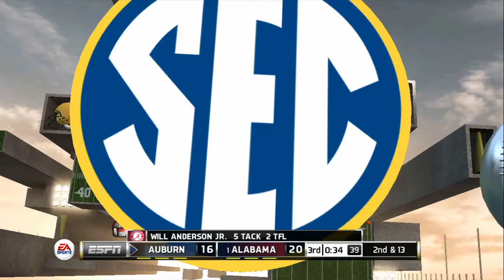NCAA Colligate Corner. Alabama vs. Auburn: Iron Bowl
The Alabama–Auburn football rivalry, better known as the Iron Bowl,[2] is an American college football rivalry game between the Auburn University Tigers and University of Alabama Crimson Tide, both charter members of the Southeastern Conference (SEC) and both teams located in the state of Alabama. The series is considered one of the most important football rivalries in American sports.[3][4] As the rivalry, which started in 1893, was played for many years at Legion Field in Birmingham, Alabama, the name "Iron Bowl" comes from Birmingham's historic role in the steel industry.[5] Auburn Coach Ralph "Shug" Jordan is credited with actually coining it—when asked by reporters in 1964 how he would deal with the disappointment of not taking his team to a bowl game, he responded, "We've got our bowl game. We have it every year. It's the Iron Bowl in Birmingham.